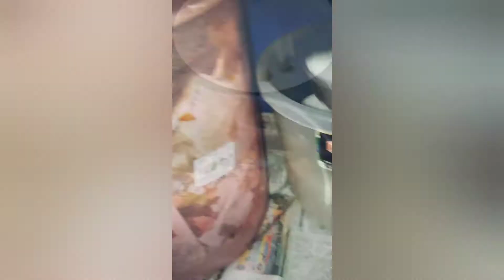గులాబ్జామ్ || స్వీట్ షాప్ Style || Smooth || నోరురించే || Hanshu Honey